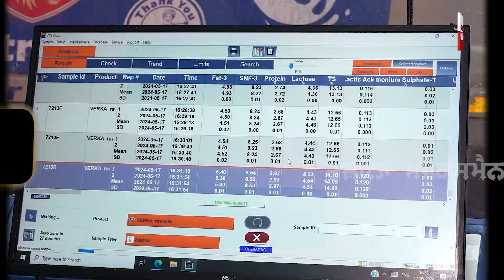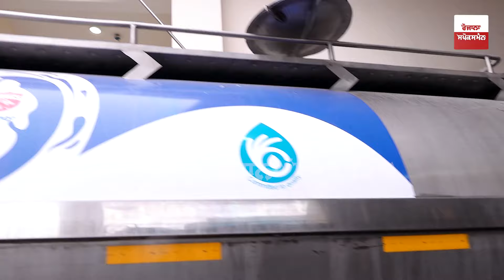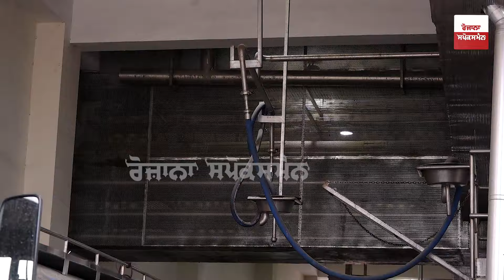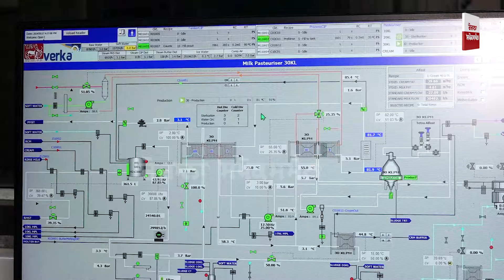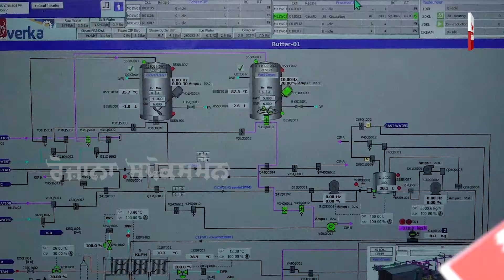ਦੇਖੋ Verka Plant 'ਚ Milk ਆਉਣ ਤੋਂ ਲੈ ਕੇ ਦੁੱਧ ਨੂੰ ਸਟੋਰ ਕਰਨ ਤੇ ਦਹੀਂ, ਮੱਖਣ ਬਣਾਉਣ ਦੀ ਪੂਰੀ ਪ੍ਰਕਿਰਿਆ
ਦੇਖੋ ਵੇਰਕਾ ਪਲਾਂਟ 'ਚ ਦੁੱਧ ਆਉਣ ਤੋਂ ਲੈ ਕੇ ਦੁੱਧ ਨੂੰ ਸਟੋਰ ਕਰਨ ਤੇ ਦਹੀਂ, ਮੱਖਣ ਬਣਾਉਣ ਦੀ ਪੂਰੀ ਪ੍ਰਕਿਰਿਆ
ਸਾਫ਼ ਸੁਥਰੇ ਢੰਗ ਨਾਲ ਦੁੱਧ ਨੂੰ ਲੋਕਾਂ ਤੱਕ ਜਾਂਦਾ ਪਹੁੰਚਾਇਆ
ਟੈਂਕਰਾਂ 'ਚ ਆਉਂਦੇ ਦੁੱਧ ਦੇ ਲਏ ਜਾਂਦੇ 2 ਵਾਰ ਸੈਂਪਲ